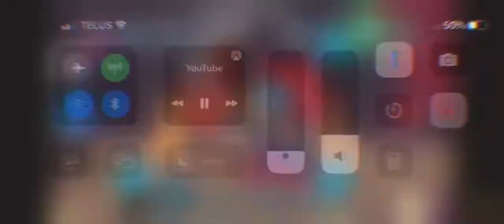Fnf references (remake)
I hate video leap